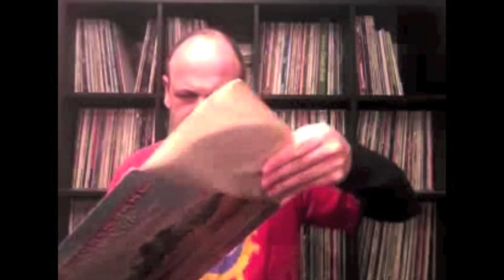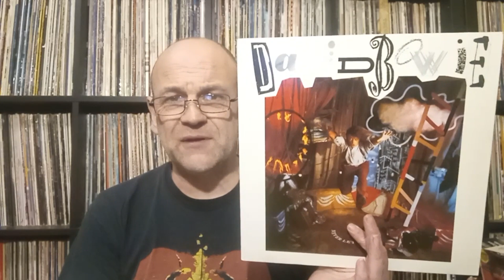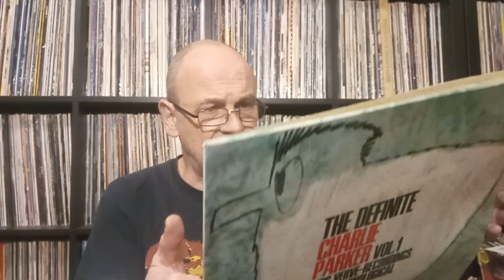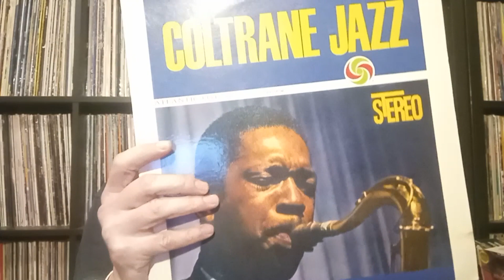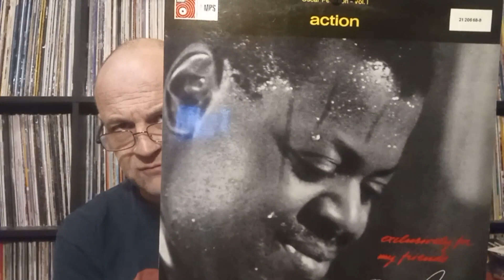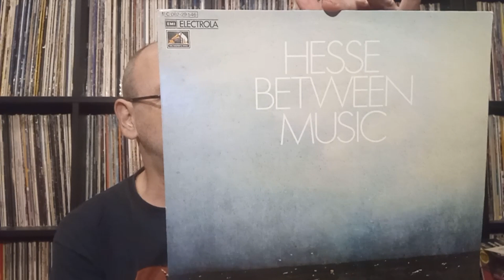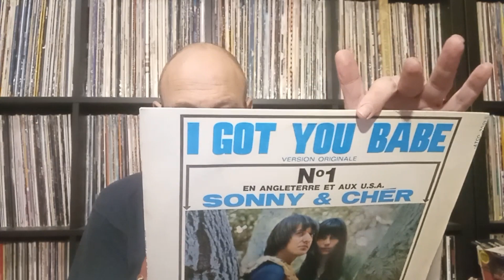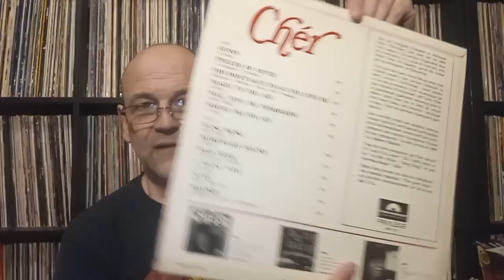Vinyl Wodge #127 Jazz, pop and rock charity shop finds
A haul of records found at charity shops